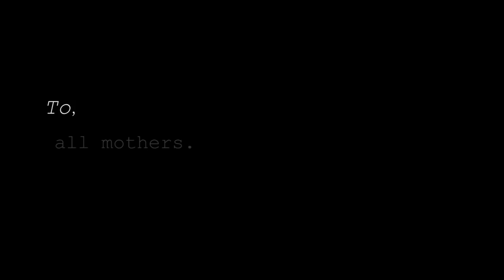Bench short movie (mothers day)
RikinDewey cinematography by Rikin Dewey